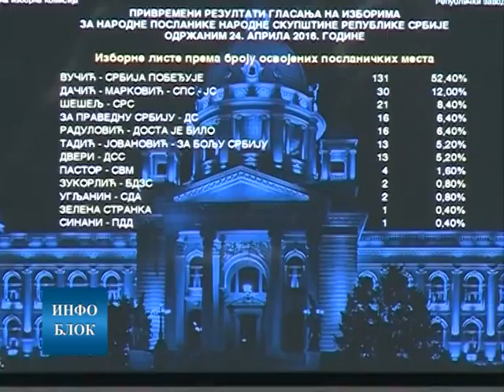Понављање избора на 15 бирачких места